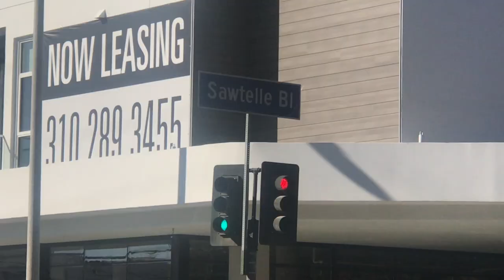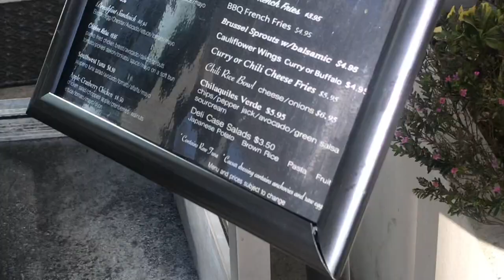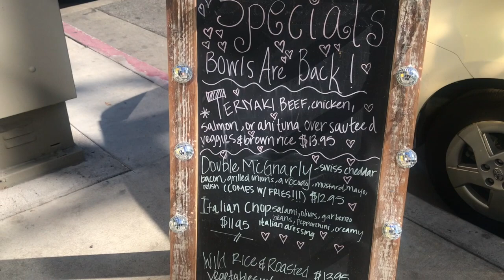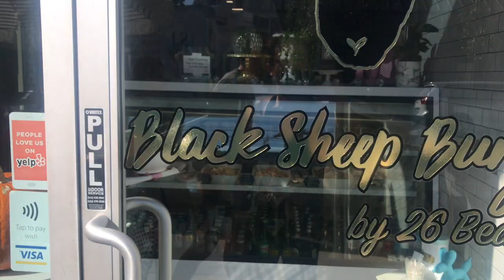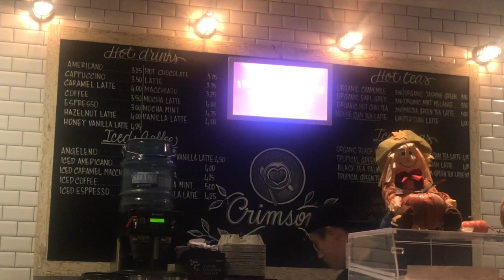Vlog - Black Sheep Burgers, Crimson Restaurant Reviews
Vlogs - Explore Sawtelle Blvd of Los Angeles. Checkout Black Sheep Burgers, Crimson Mediterranean Restaurant with me!

Hope you enjoyed spending time with me:)

Cheers!

Jaden Christopher